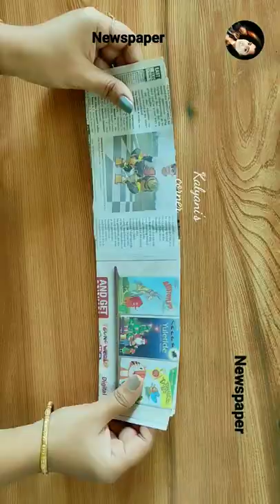Metal look 3D wall decor craft from newspaper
Metal look 3D wall decor craft from newspaper | wall decor | wall hanging craft ideas | wall decoration ideas | diy home decor ideas